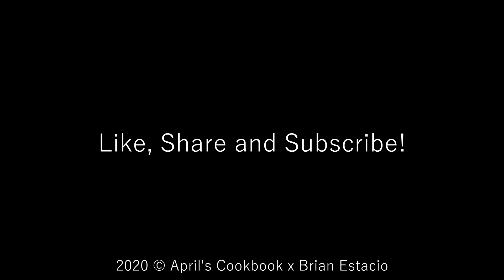The BEST One Pan Sweet and Sour Pork! [VEEERRY TASTY!]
An easy step by step video tutorial on how to make the best tasting and easy to cook One Pan Sweet and Sour Pork! You don't need to be an expert cook to prepare this savoury dish that the whole family will absolutely love!

Ingredients:
500 grams pork belly, cut into bite sized pieces
1/2 cup Pineapple tidbits
1 Green Bell pepper, cut into cubes
1 Onion, chopped
4 Cloves Garlic, minced
Ginger (small thumb), thinly sliced

Scallions & Sesame seed (for garnishing ~ optional)
4 tbsp. cornstarch (to thicken sauce)
Garlic Salt / Salt to taste
Canola / Vegetable oil (for frying)

For the batter:
1 Egg, beaten and seasoned with a dash of salt
1 cup All-Purpose Flour
1/2 cup Cornstarch
2 tsp. Chinese 5 Spice
2 tsp. Garlic Salt / Salt

For the Sauce:

1 cup of water
1/2 cup Apple Cider Vinegar
1/3 cup Sugar
1/2 cup Tomato / Banana Ketchup

This is my first cooking video upload and I am hoping to upload more videos weekly!

~ April

CREDITS

Thanks to my Hubby, Director and Editor -- Brian Estacio

He uses Motion Array for all the graphics, music, and overlays that were used on all of my videos.